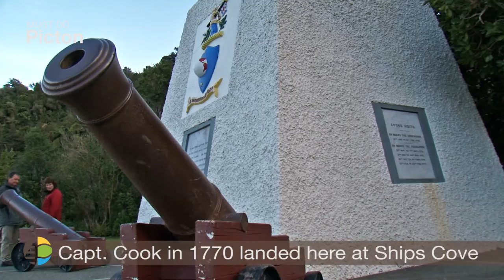Marlborough Sounds things to see and do in Picton, cruise the Sound, walk Queen Charlotte Track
Marlborough Sounds things to see and do in Picton, cruise the Sound, walk Queen Charlotte Track plus many more attractions and activities in the Marlborough region.